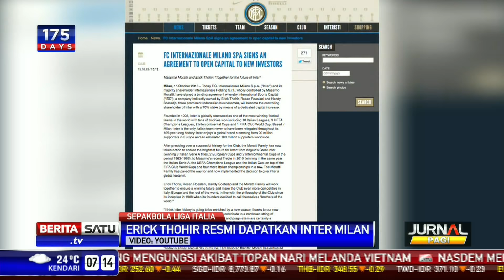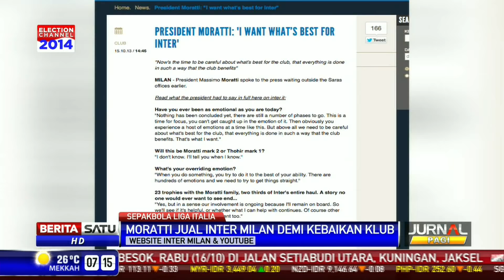Pengusaha Indonesia, Erick Thohir Resmi Miliki Inter Milan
Seorang pengusaha asal Indonesia, Erick Thohir resmi memiliki saham mayoritas klub sepakbola Italia, Inter Milan. Hal ini diketahui dari laman resmi klub Inter Milan yang mengumumkan kalau pemilik lama Inter, Massimo Moratti, rela melepaskan saham mayoritas demi kebaikan klub tersebut.

Facebook.com/BeritaSatuTV
Youtube.com/BeritaSatu